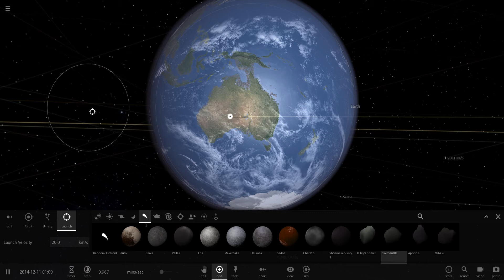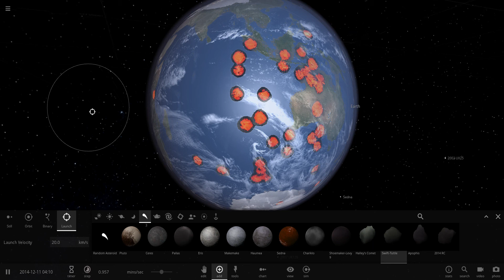Universe Sandbox ² 8 23 2017 10 58 28 AM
Chicxulub-sized rock (13km) striking Earth at 20 km/s. The simulation also shows debris fragments impacting.